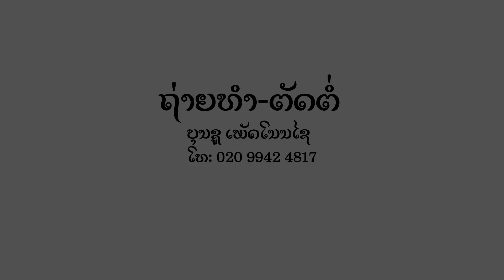ວາດສະໜາຜູ້ບ່າວໄທບ້ານ วาดสะหนาผู้บ่าวไทบ้าน - ທິດສະຫວັນ ຟໍຢູ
ຟໍຢູ_ອໍກະໄນເຊີ້ : ฟอร์ยู ออแกไนซ์เซอร์ : For You Organizer